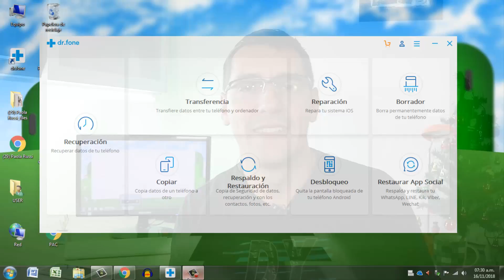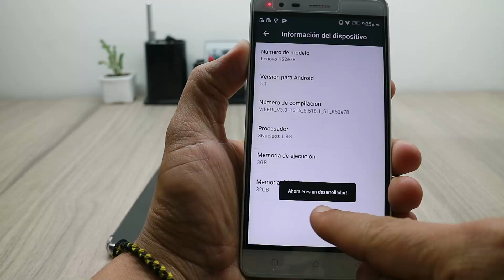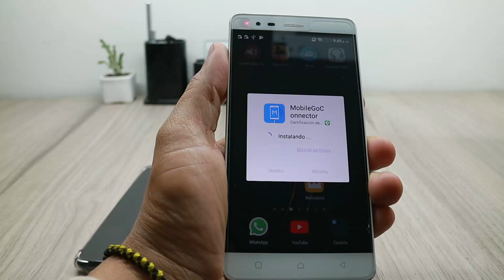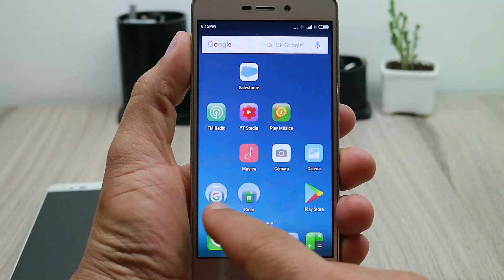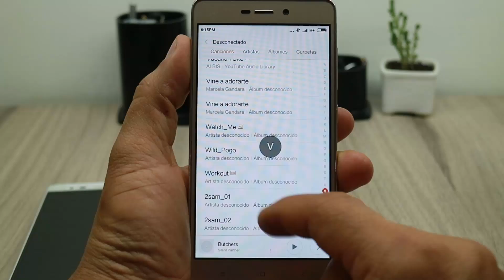Cómo Pasar Datos de un Móvil a Otro 2018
Con DR. Phone tendras 8 funciones Es capaz de recuperar, transferir, respaldar y administrar todos los datos de dispositivo iOS y Android.